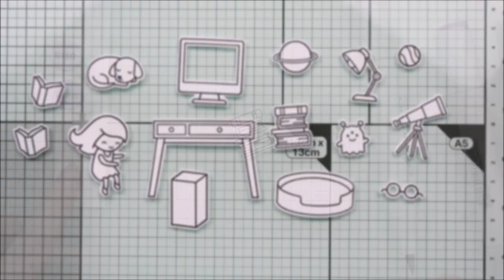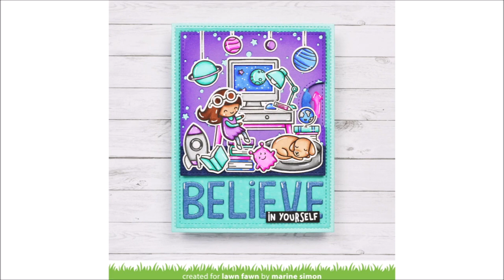Interactive Reveal Wheel scene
to see our products, more ideas and inspiration! In this video, Lawn Fawn Video Design Team member Marine shows us how to make a fun Reveal Wheel card featuring a young girl dreaming of becoming an astronaut!

• Meow You Doin'? stamp set

• Meow You Doin'? Lawn Cuts dies

• 80 lb. cardstock - white

• 110 lb. cardstock - white